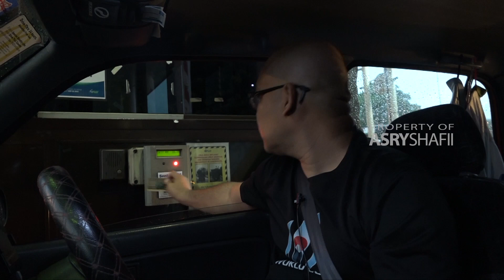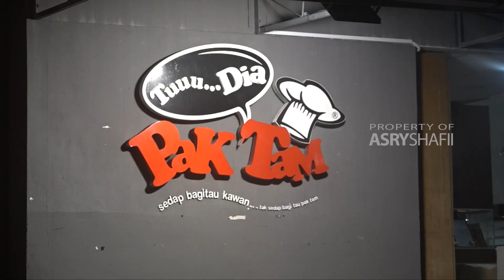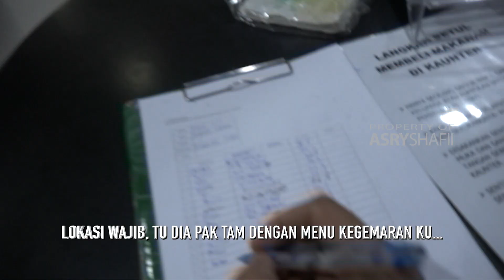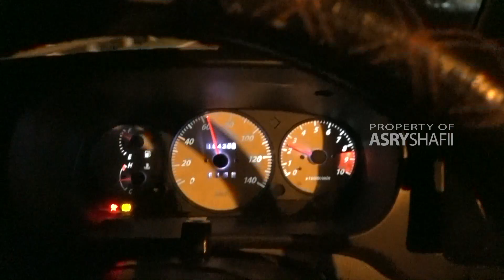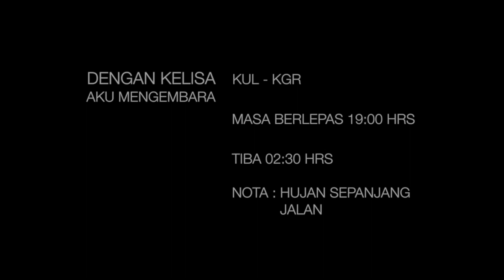DENGAN KELISA AKU MENGEMBARA | KUALA LUMPUR - KANGAR | ESP #02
Lama sangat tak memuat naik siri pengembaraan dengan kelisa ni. Jadi jom layan episod ke-2 yang tak berapa semenggah ni. Huhuhuuuuuu...
Layan ya. Jangan lupa sub na.